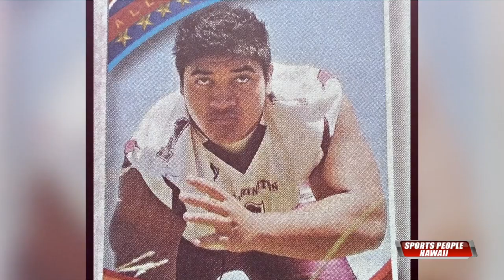SportsPeopleHawaii Breiden Fehoko SDCharger